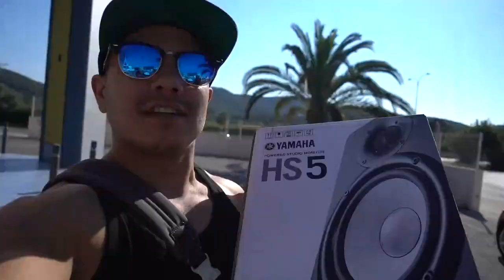IBIZA VLOG // WEEK 3